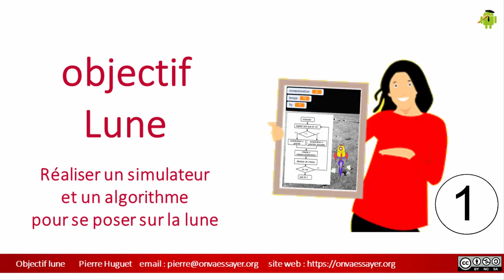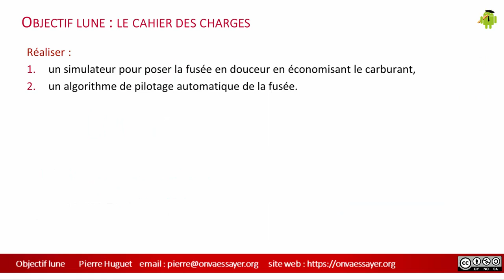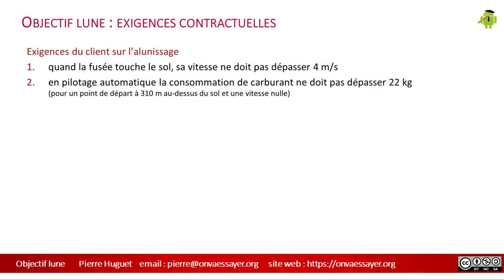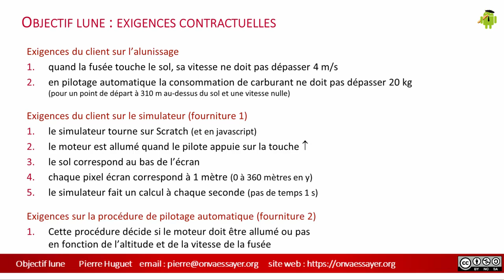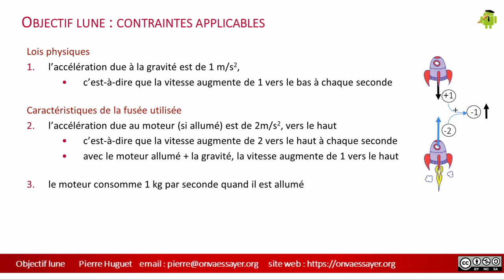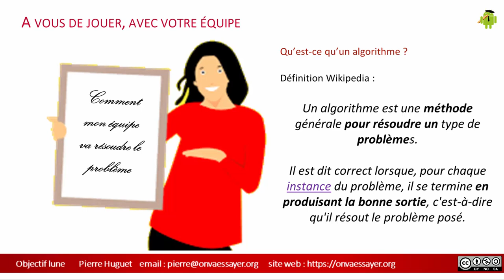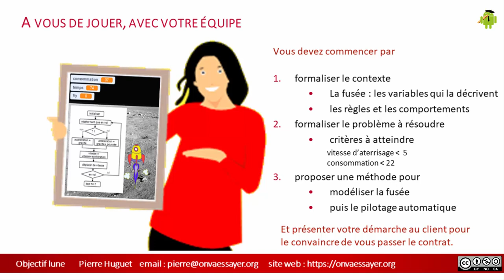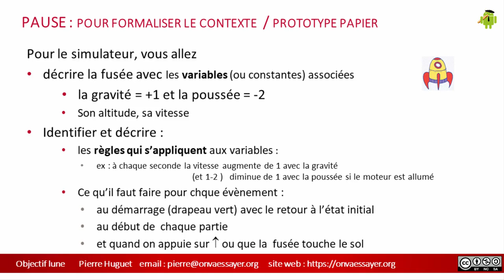objectif Lune 1 (algorithmes)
Cette vidéo est la 1° d'une série sur les notions d'algorithmes et de "computational thinking".
Elle fait partie des exercices dans un cycle d'initiation à la programmation avec Scratch et javascript, réalisé par Pierre Huguet dans le cadre d'un cours pour le CNAM.